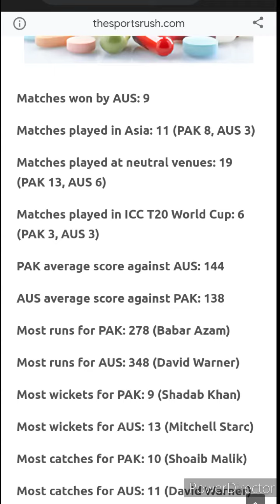Pakk vs Aus T20 semifinal head to head records